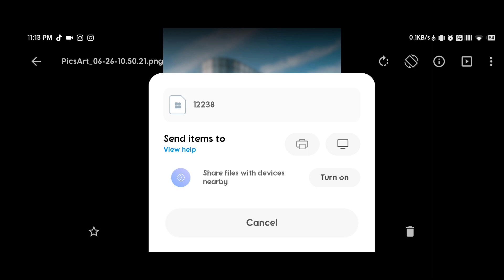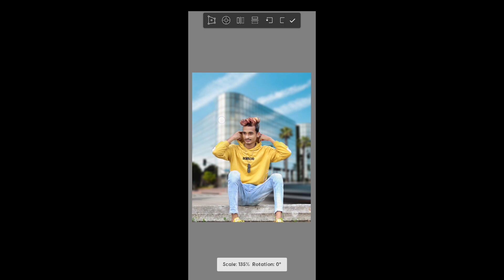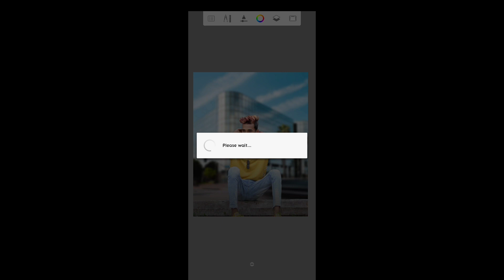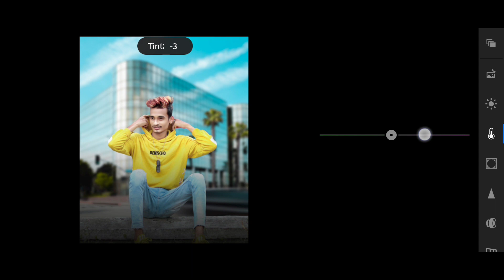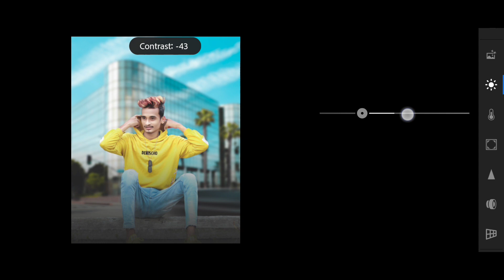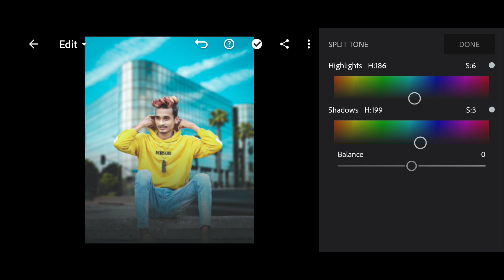Autodesk Sketchbook HD QUALITY Background Change Tutorial 😲 | HD Manipulation Tricks 2020